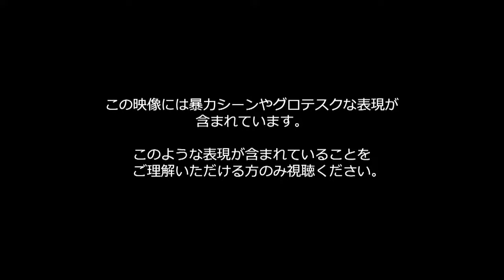“Enotria:The Last Song” Live Showcase (TGS2023 Main Stage)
Jyamma Games development team presents "Enotria: The Last Song" Live Showcase on the "TGS2023 MAIN STAGE" at 16:00 PM, Japan Standard Time, where hands-on gameplay are featured for the first time and the concept behind the game production is introduced .

■ Delivery date and time
Friday, September 22, 2023
- 4pm JST  / 9am CEST (Italy Time)  / 12am PT

■ Speakers
Moderator: StuartO
Development team:
･Giacomo Greco（Jyamma Games：CEO）
･Edoardo Basile（Jyamma Games：Business Development Manager）
･Andrea Beneduci（Jyamma Games：Executive Producer）
･Stoyan Stoyanov（Jyamma Games：Game Director）
･Federico Ferrarese（Jyamma Games：Art Director）
Interpreter: Marco Godano
Special Guest: Mirin Furukawa (Dempagumi.inc)

■ Enotria: The Last Song, is set to release in Spring 2024, and will be available on PC via Steam and current gen consoles as PS5 and XBOX series X/S. For the Asian region the game will be released by SEGA during the same period.
’’Become the Mask of Change and free a world of unwilling actors, stuck in an eternal script not of their making.’’
■ About Enotria: The Last Song
Inspired by Italian folklore and culture, Enotria: The Last Song is an Action RPG Soulslike set in a fantasy world that invites players to wear role-altering masks and wield the power of Ardore to unravel the secrets of a land stuck in an endless play. As the Mask of Change, players will face formidable foes and alter reality to free unwilling actors from a twisted eternal script not of their making.

■ “Tokyo Game Show 2023” exhibition information
You can experience playing "Enotria: The Last Song" UE5 demo at the Sega/Atlus booth and Jyamma Games booth (Hall 1 Booth 01C01) from September 21st (Thursday) to September 24th (Sunday) (Public open days are September 23rd (Saturday) and 24th (Sunday)) at Makuhari Messe in Chiba, Japan.